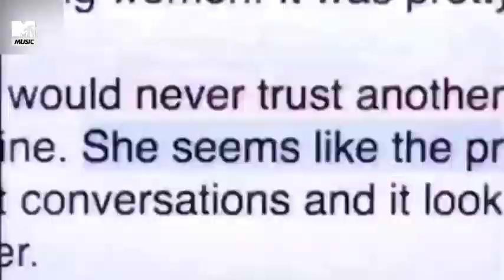MTV Music Continuity - 04.10.2013 - Part 3